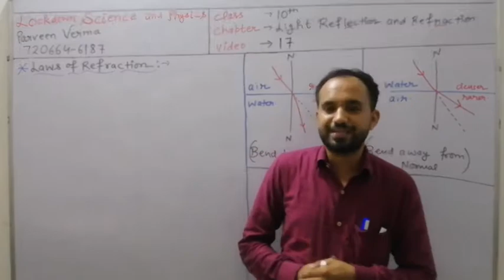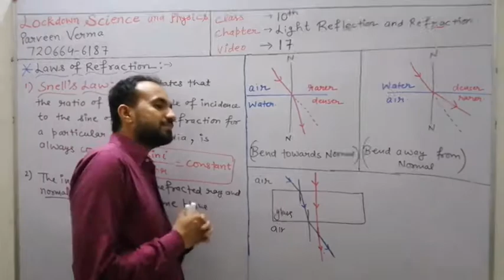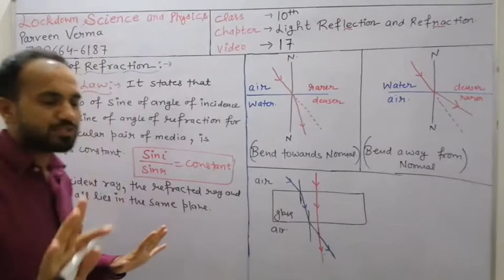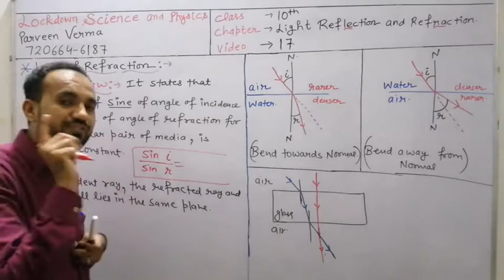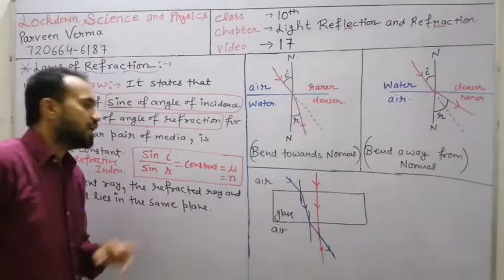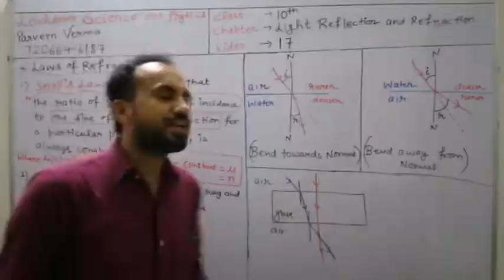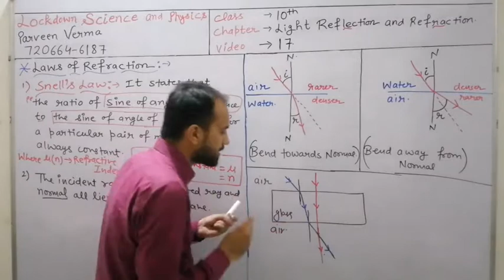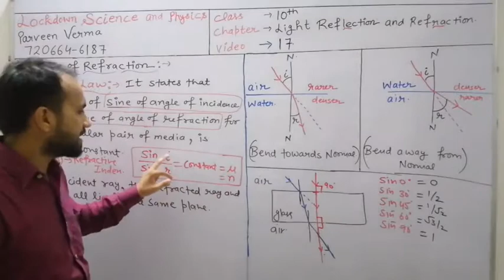Video 17 (laws of refraction and snell'slaw)